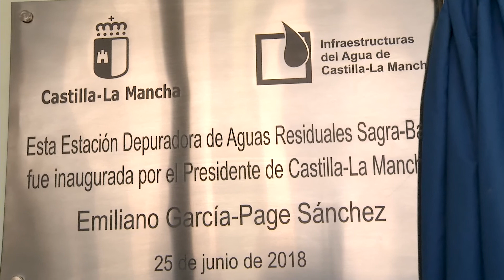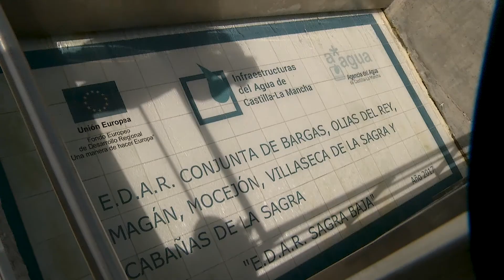Inauguración depuradora de Mocejón